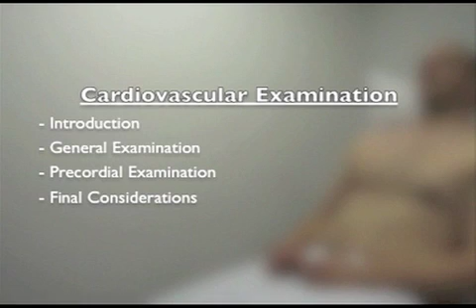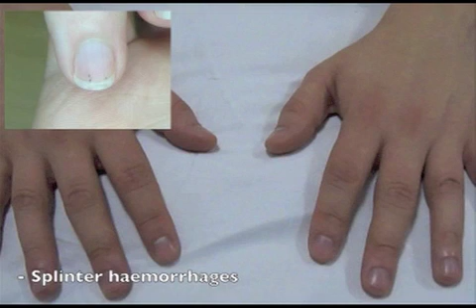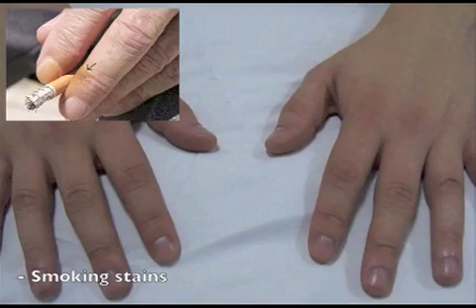Cardiovascular Examination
The cardiovascular examination: narrated and illustrated.
The video that started it all. 🥺
This was me as a medical student, examining My friend Martyn (what a legend).
Back then I was making apps for 'medical student apps' but now the focus is more on YouTube education.

This video footage is old, but the content is still on point today.  Worth a watch!